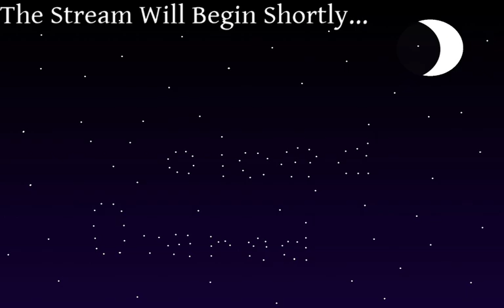Boring sims, and finishing I love you Colonel Sanders ~ Sims 3 + ILYCS:AFLGDS